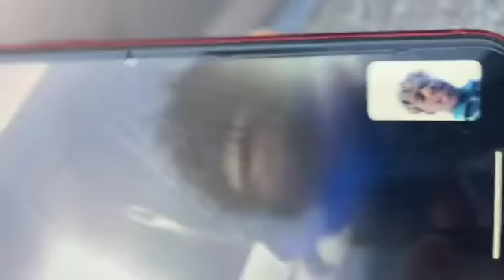I told @DeshaeFrost i will knock him out🥊💯🤣youtube